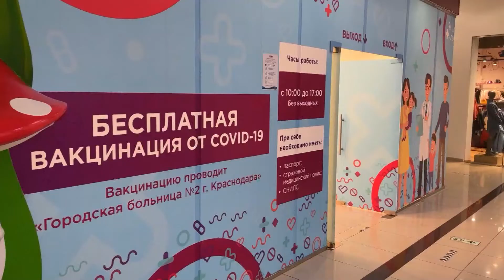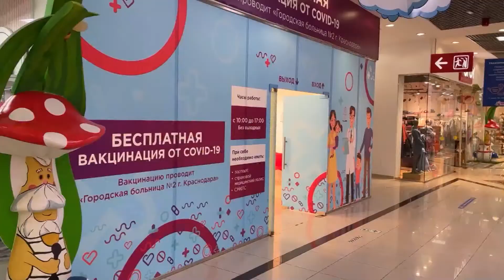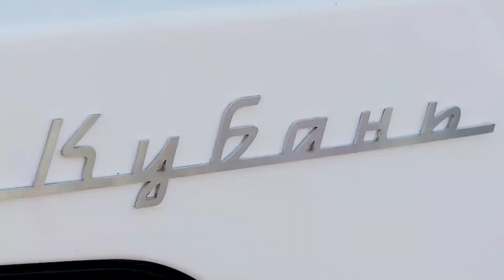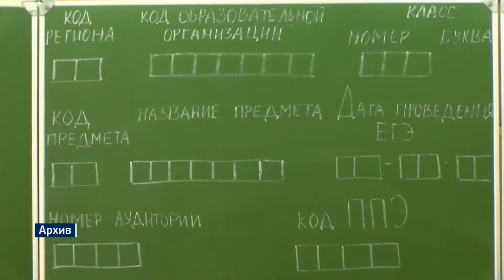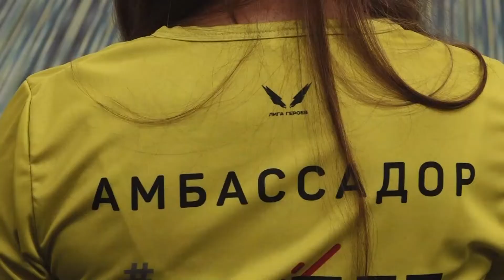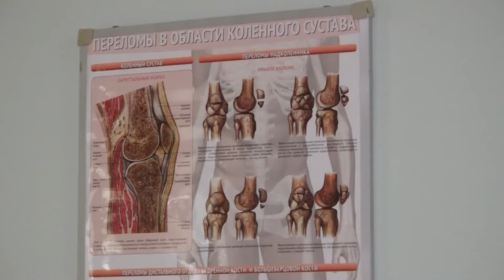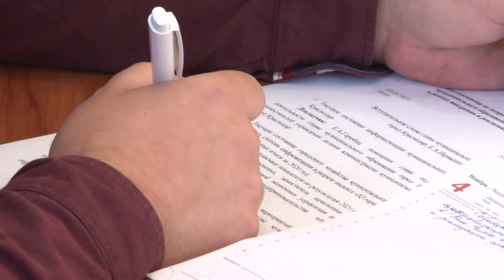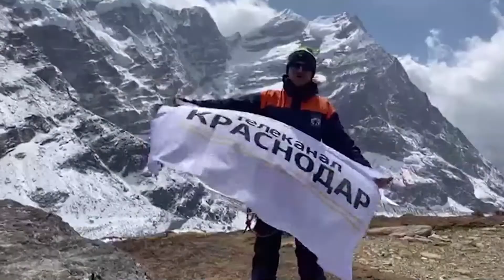Статистика вакцинации и грядущие выпускные в школах. Краснодар Сегодня. Вечер. 19.05.2021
О главном жизненном благе - здоровье - позаботились более 114 тысяч жителей Краснодара. Они сделали прививку от COVID-19. При этом полных два этапа вакцинации прошли уже 65 тысяч горожан.

Как проходит курортный сезон на Кубани, обсуждали сегодня в Геленджике, на совещании у губернатора. Перед заседанием, вместе с мэром города-курорта, Вениамин Кондратьев проинспектировал местные пляжи.

В Краснодаре возобновились встречи руководства краевой столицы с жителями внутригородских округjв. Задать вопрос может каждый, кого волнует развитие его микрорайона. Такой диалог состоялся вчера во Дворце спорта «Олимп».

В Краснодаре в дни сдачи выпускных экзаменов ресурсоснабжающие организации не будут проводить профилактические работы. А в школах установят дизельные генераторы.

Современный быстровозводимый спортивный зал построят в краснодарской школе №58. Помимо площадок для занятий физкультурой, там предусмотрят раздевалки, душевые, санузлы и комнаты для инвентаря. Средства на реализацию проекта выделили по государственной программе «Социально-экономическое и инновационное развитие Краснодарского края».

Яркий праздник от Калининграда до Камчатки. Пресс-конференция в преддверии пятого всероссийского полумарафона «ЗаБег. РФ» прошла сегодня в Краснодаре.

Согласитесь, в большом городе самый ценный ресурс - время. Его часто не хватает, чтобы закончить проект, сходить к врачу или успеть на важную встречу. Тем более, что поездки на личном авто или общественном транспорте у многих занимают несколько часов. Проблему быстрого перемещения решили самокаты. Но из за них возникла проблема посерьёзнее.

Парк КТТУ  в скором времени пополнят 11 автобусов большjй вместимости. Это позволит создать в Краснодаре новый маршрут. Планируется, что он соединит Восточно-Кругликовский микрорайон с центральной частью города.

Краснодар готов внедрять новые сервисы для развития цифровизации городских систем. Вопросы развития программы «Умный город» обсудили на совещании в администрации Краснодара, которое провел глава города Евгений Первышов.

Помните, мы рассказывали о группе альпинистов-любителей, водрузивших флаг нашего телеканала на одну из вершин Гималайских гор? Ребята вернулись в Краснодар, и один из них подробно рассказал об этом путешествии.

Такого Чехова вы ещё точно не видели! Ни дождь, ни ветер не смогли помешать зрителям насладиться постановкой «Три сестры» по пьесе Антона Павловича. Впервые спектакль прошёл на новой, Открытой сцене Краснодарского академического театра драмы.

«Родник живой и звонкий». Под таким названием проходит выставка в музее Коваленко. На ней представлены работы выпускников Российской академии живописи. Основная тема выставки- любовь к родине.

Гандболистка Яна Савинова продлила контракт с краснодарским клубом. За «Кубань» 29-летняя Яна выступает с 2010 года. Следующий сезон станет для левой крайней двенадцатым за жёлто-зелёных. О других спортивных событиях, расскажем в нашем обзоре.